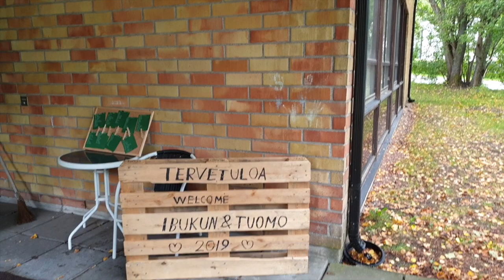Come with me to a Fun-filled Interracial Wedding Party | Owanbe Extra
Hello Lovelies,

We are really doing great with the number of channel subscription, I owe this to God and you all. Let's keep the channel growing as we continue to share videos and recommend this channel to our friends.

I love you and appreciate you all as always.